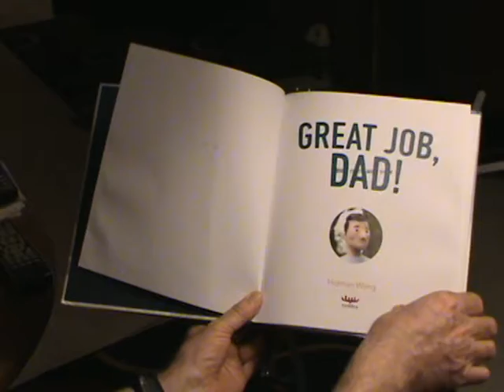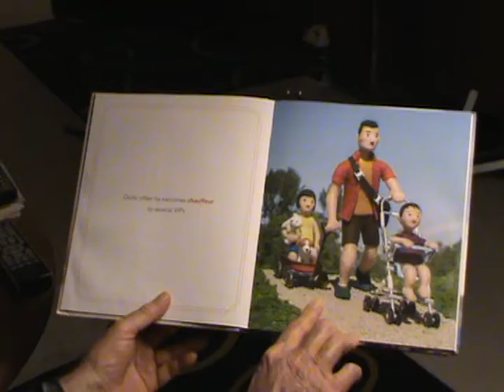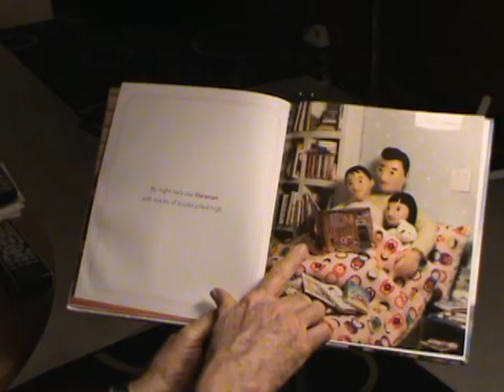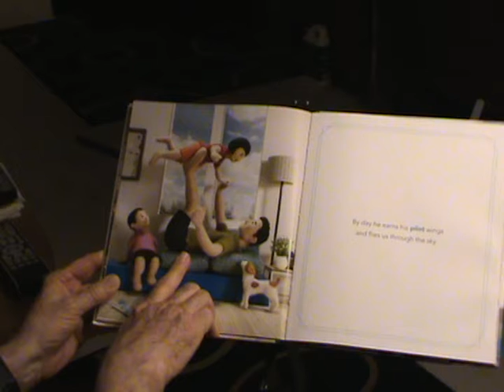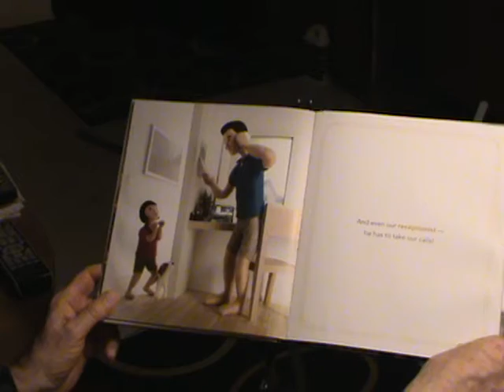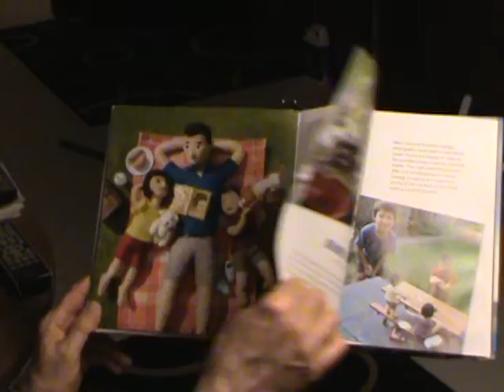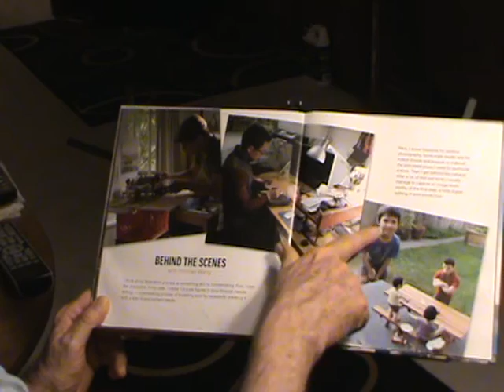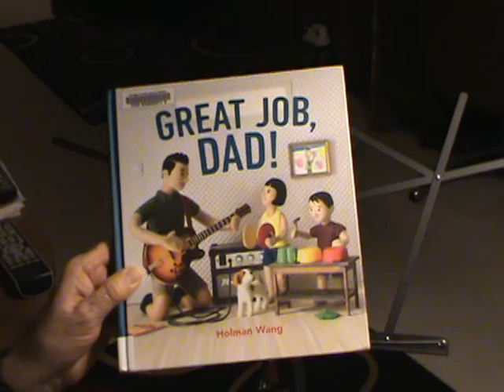Great Job Dad - read by Clay H.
Dad has his work cut out for him.  After work he has to take care of
his son and daughter.  He must be father and mother to his children.